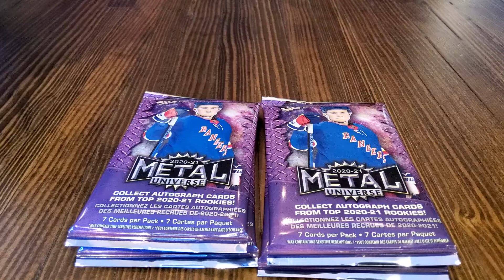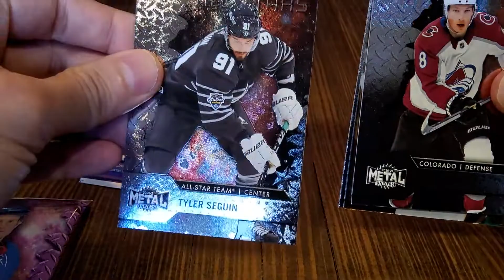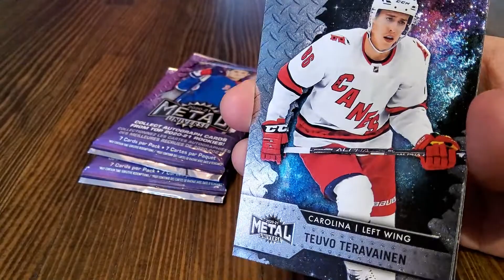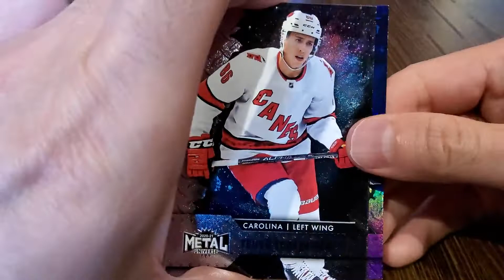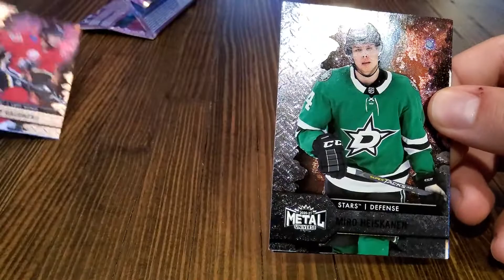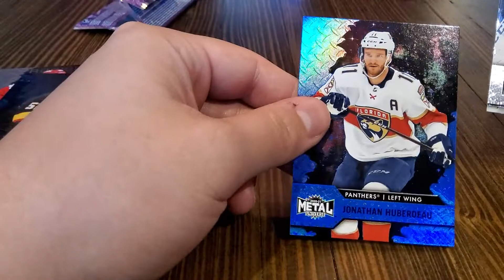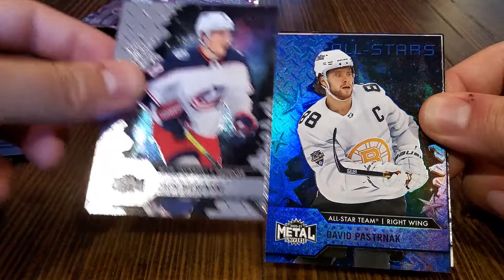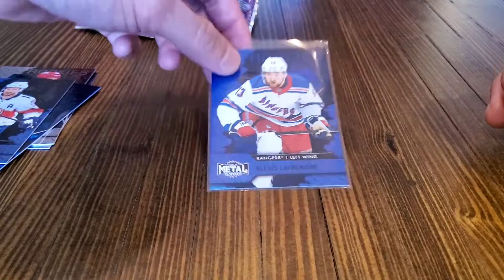Two Pack Tuesdays - Ep. 10 - NHL Metal Universe 21 - Hit a nice Laffy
Two Pack Tuesdays episode 10 - Welcome Back and thank you for joining us for our Metal Universe Break. No need for Stutzle council this week. Did we hit some nice Gems? We did get a nice Alexis.brbrWe'll take a pause on hockey until Upper Deck Series 2 comes out later this month. We'll try some other products (feel free to chime in on what you think we should break)brbrA reminder as well our give away is going on for the Matthew Stafford Genesis.brWe are looking to hit 250 Subscribers (through either this channel or through rumblenbreaks on Rumble). On June 30th, 2022 we will take the names of all the subscribers and will be drawing the name of 1 lucky subscriber. (we'll need to figure out the logistics if it is a live draw)brbrWe hope to be able to do more of these giveaways in the future. We can achieve this with your support by watching our videos.brbrCheck out our past breaks!